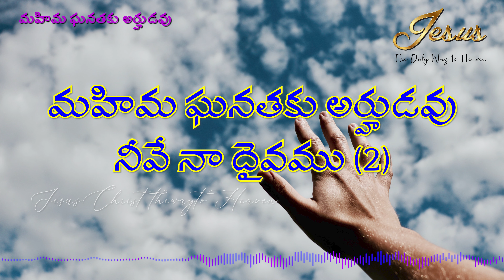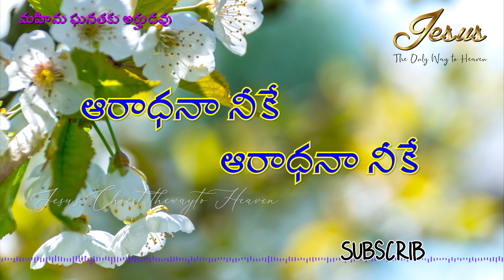మహిమ ఘనతకు || Mahima Ghanathaku || Telugu Christian Song with Lyrics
Lyrics:
మహిమ ఘనతకు అర్హుడవు
నీవే నా దైవము
సృష్టికర్త ముక్తి దాత (2)
మా స్తుతులకు పాత్రుడా
ఆరాధనా నీకే ఆరాధనా నీకే
ఆరాధనా స్తుతి ఆరాధనా ఆరాధనా నీకే (2)

మన్నాను కురిపించినావు
బండనుండి నీల్లిచ్చినావు (2)
యెహోవా ఈరే చూచుకొనును
సర్వము సమకూర్చును           ||ఆరాధనా||

వ్యాధులను తొలగించినావు
మృతులను మరి లేపినావు (2)
యెహోవా రాఫా స్వస్థపరచును
నను స్వస్థపరచును                 ||ఆరాధనా||

Mahima Ghanathaku Arhudavu
Neeve Naa Daivamu
Srushtikartha Mukthi Daatha (2)
Maa Sthuthulaku Paathrudaa
Aaraadhanaa Neeke Aaraadhanaa Neeke
Aaraadhanaa Sthuthi Aaraadhanaa Aaraadhanaa Neeke (2)

Mannaanu Kuripinchinaavu
Bandanundi Neellichchinaavu (2)
Yehovaa Eerae Choochukonunu (2)
Sarvamu Samakoorchunu             ||Aaraadhanaa||

Vyaadhulanu Tholaginchinaavu
Mruthulanu Mari Lepinaavu (2)
Yehovaa Raaphaa Swasthaparachunu (2)
Nanu Swasthaparachunu              ||Aaraadhanaa||